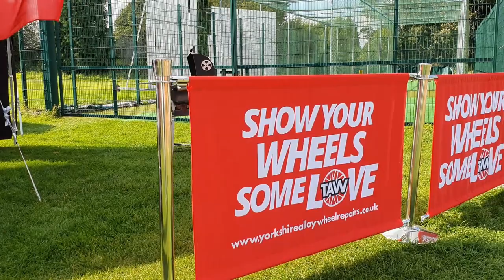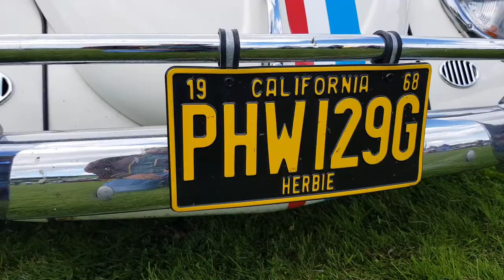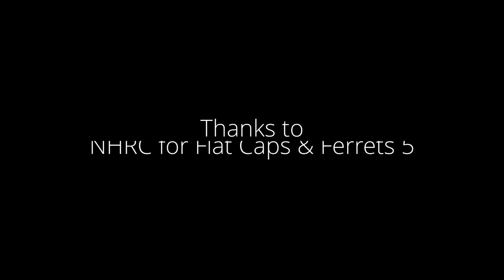Hotrods Show Flat Caps and Ferrets 5 Hosted by NHRC (Some Modified Cars too)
I visited an Automotive show on Sunday the 8th of September hosted by NHRC at Lepton Highlanders Sports & Social Club.
A couple of weeks before I didn't even know this show existed as I was looking for random car meets or shows around Yorkshire I came across Flap Caps and Ferrets 5 hosted by NHRC and until 7th of September I had no plans of going but on 8th Sep I decided around noon that lets do this lets just go and see what this is about.
My expectation was very low as I have never been a fan of automotive meets but boy oh boy was I wrong. This had everything from chopped hotrods to topped out campers to big V8s to Ford RS and so on and so on.

I hope I don't bore you from the whole slow mos but as this is my first show and my first video like this I hope you forgive lol

I will be uploading Part 2 on the 10th of Sep.